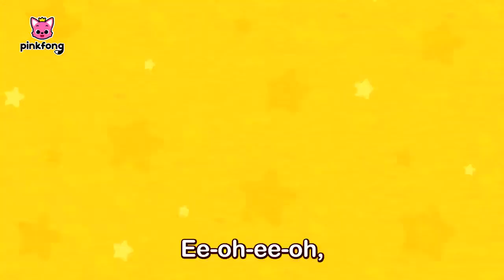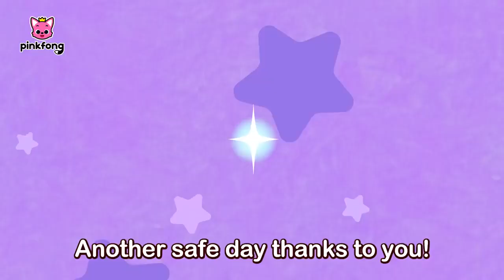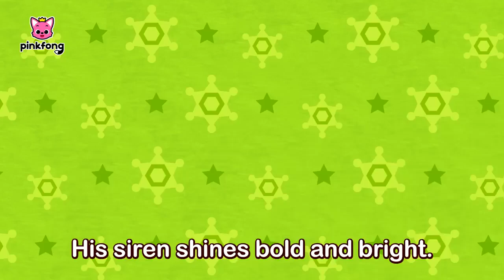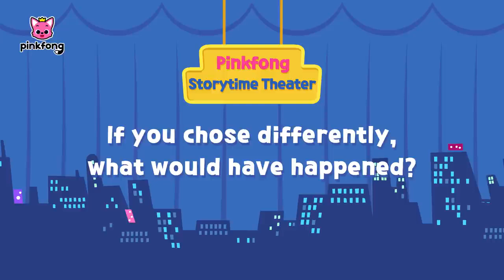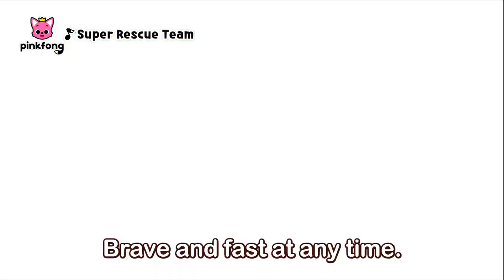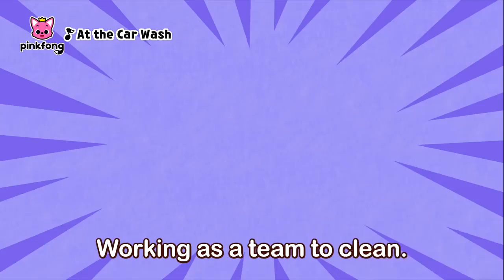TV for Kids Catch the Ten Little Thieves! Patrol Pals Compilation Pinkfong Police Car Series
Sing and learn all about the curious world of science!
You're watching, "Digestion and more" fun and exciting Science songs compilation presented by Pinkfong!